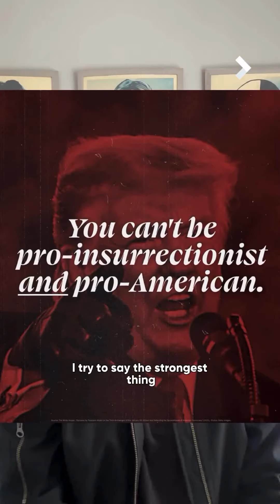Introducing Christian Rincon,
Introducing Christian Rincon, one of our three talented designers taking part in our first ever Artist Network program! He’s been working hard on some amazing designs for us here at NextGen (keep an eye on our feed next month to see!), along with other some dope projects we can’t wait to show you!.